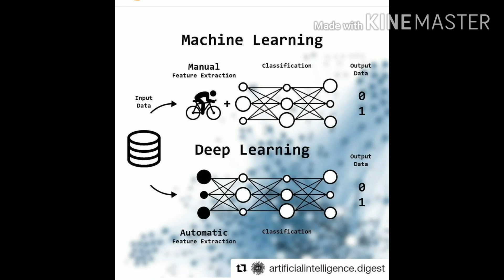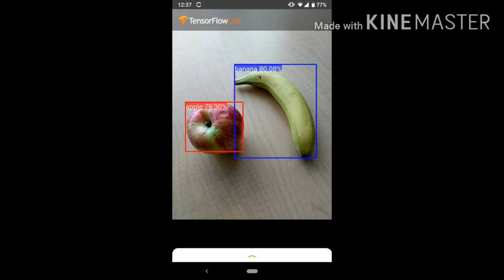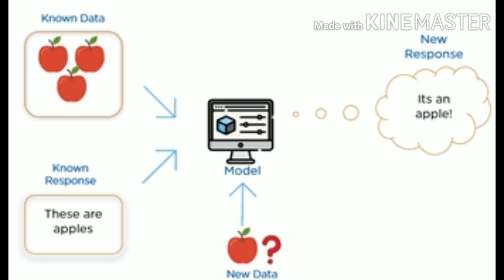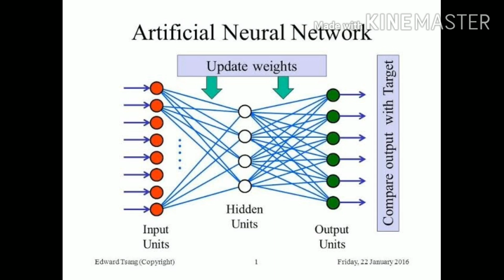Artificial intelligence (AI)-Intro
(AI) mean?

Artificial intelligence (AI), also known as machine intelligence, is a branch of computer science that aims to imbue software with the ability to analyze its environment using either predetermined rules and search algorithms, or pattern recognizing machine learning models, and then make decisions based on those analyses.